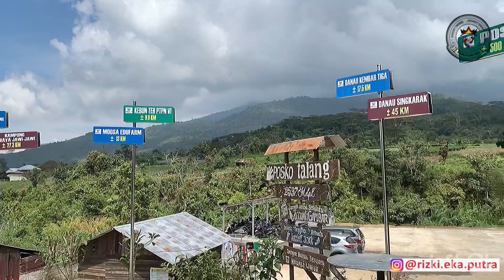Mr. Yansen Rindu Kampung Halaman || Diiringi Musik Seruling Minangkabau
Mendengarkan musik khas minangkabau sembari mengingat kampung halaman

Salam Sehat, semoga kita semua dalam keadaan sehat dapat kita lihat ada sebuah pelangi di awan yang putih